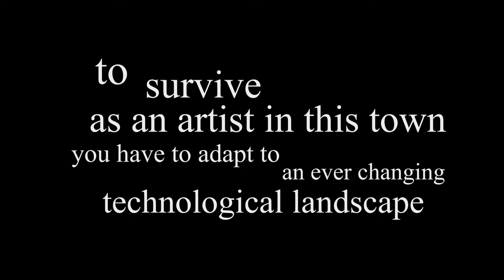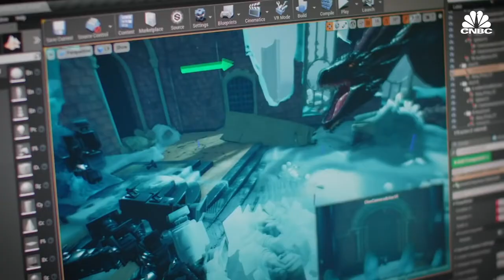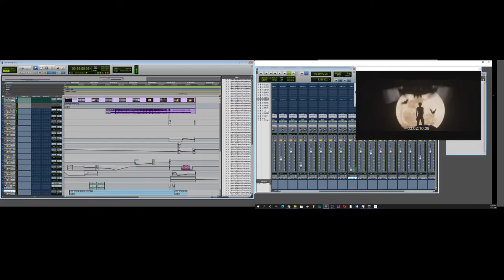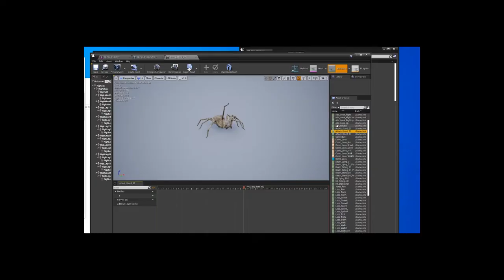The making of Eternally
A behind the scenes feature on the making of my short movie Eternally.